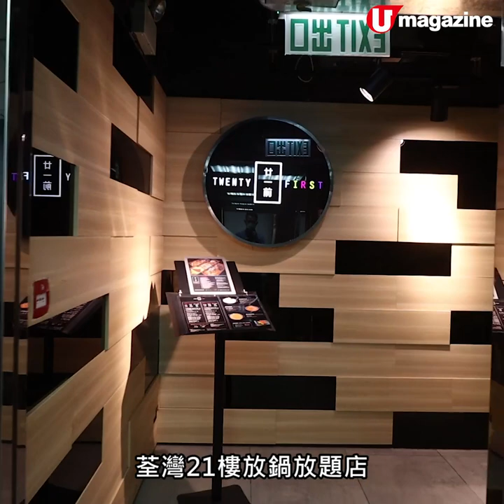270 度城景 Chill 住任食靚牛炸物！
270 度城景 Chill  住任食靚牛炸物！

荃灣呢間新開的火鍋店，晚市價錢 $158 起，除了肉類，有自助海鮮區、配料區之餘，炸物串燒都係任食，仲送刺身拼盤、生蝦刺身，CP 值好高！

【INFO】
廿一前
地址：荃灣眾安街 55 號大鴻輝中心 21 樓 B 號舖
全方位緊貼《U Magazine》社交平台